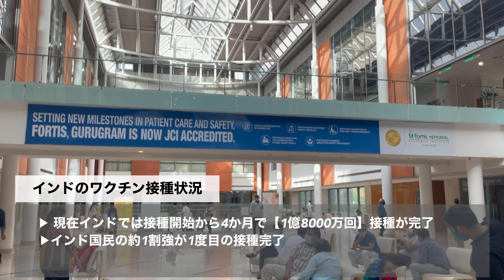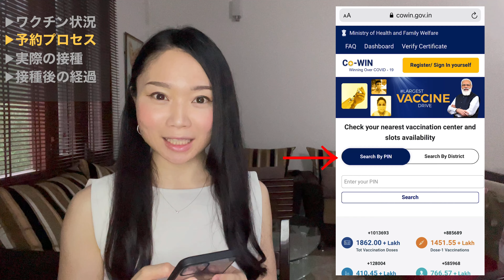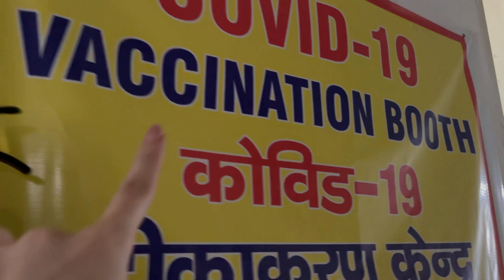【徹底解説】インドで新型コロナワクチン接種してみた！無料？アプリで簡単予約？気になる副作用は？【インドニュース】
インドOL系Youtuber・YURI（ゆり）がお届け！/English version is the below.
※この動画は2021年5月20日時の内容となります。

2021年1月から‹世界最大規模のワクチン接種計画›を進めているインド
コロナワクチン接種を受けました！
今回の動画では【インドのワクチン接種＋インドのワクチン事情】について徹底解説！

💉今日のコンテンツ💉
00:37 インドワクチン接種状況（Vaccine information in India）
02:47 ワクチン予約プロセス（How to book Vaccine in India）
05:13 実録！ワクチン接種（Let’s go to hospital）
10:30 接種後の副反応（How's side effect?）
👉実録のワクチン接種レポ、必見です！

リアルなインドの今、ぜひご覧ください。

📢動画内での関連動画（新型コロナ）
【インドコロナ情報①】★第2波に関して
【インド最新】遂に世界2位…新型コロナ「第2波」真っ只中‹インドの今›【インドニュース】

【インドコロナ情報②】★最新のインドの今を解説

【インドコロナ情報③】★昨年の全土ロックダウン時のインド
【インドの今】ロックダウン延長…？1週間ぶりに買出し出かけたら待ち時間とんでもなかった。。

【インドコロナ情報④】★PCR検査
【実録】インドでPCR検査を受けた結果…！？気になる費用・検査方法リアル解説！【新型コロナ】

【関連記事】インドでコロナワクチン接種！予約プロセスから気になる副反応は？

Hi,everyone!!
Today,I explain about corona's situation in India.
Please watch to the end of this video😊

※毎日SNSでもインド情報発信中！※

ぜひご登録下さいね😊❤